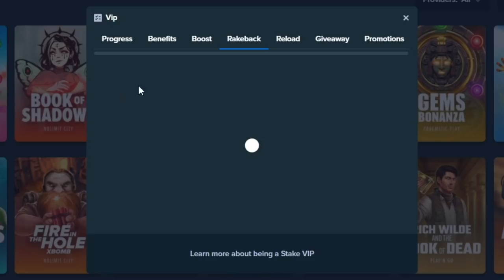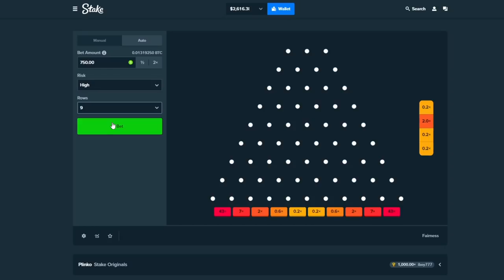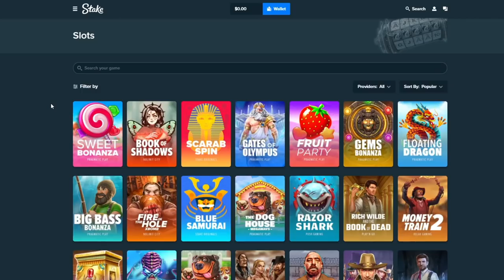max buys on white rabbit?!